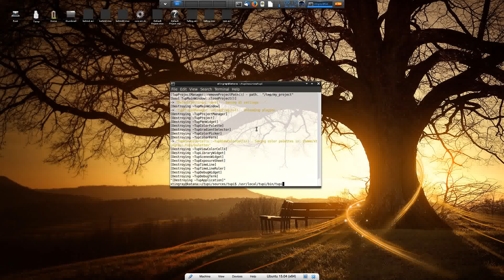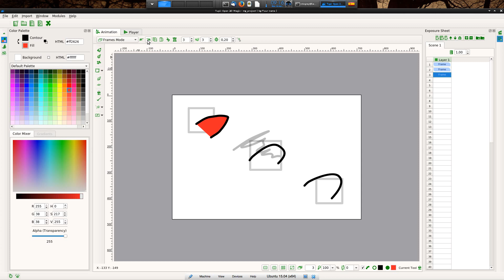TupiTube Desk: Extending Undo/Redo feature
The Undo/Redo stack of TupiTube currently is incomplete, but with every new release we are including the implementation of new operations as part of this stack, looking for finishing the whole feature along this year.